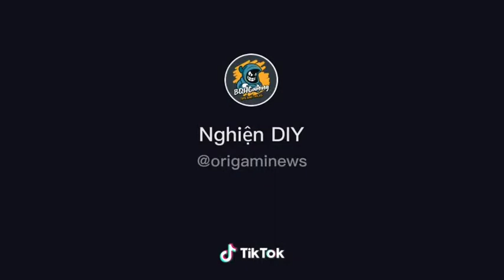DIY Home made crd Nghiên DIY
This is easy way to make a plane.